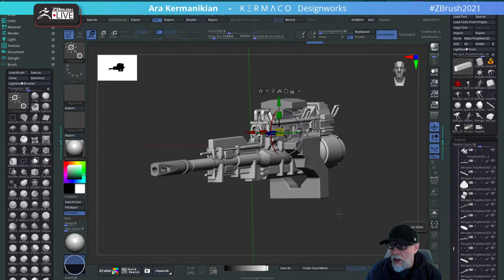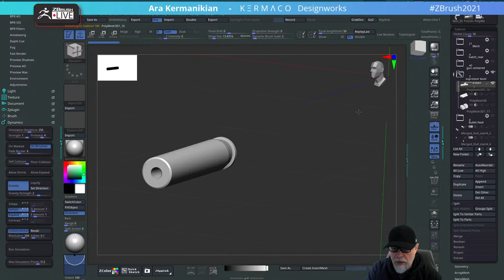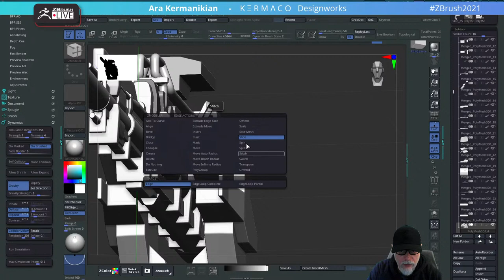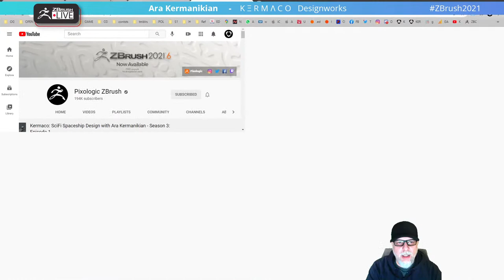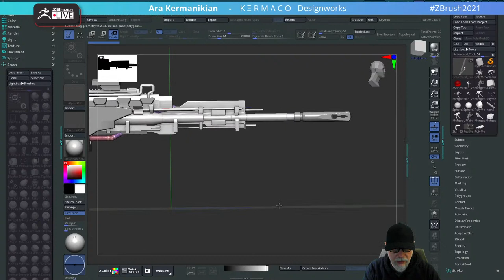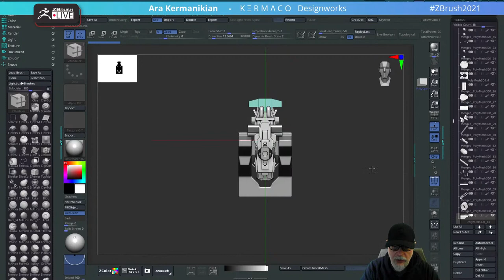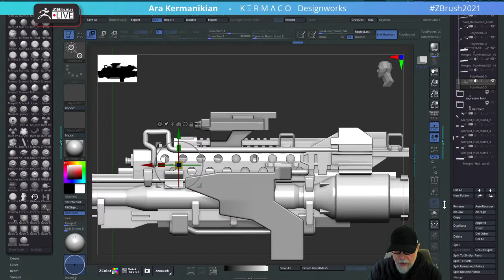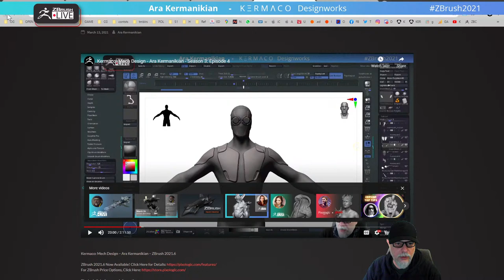Kermaco: Mech Design - Ara Kermanikian - Season 4: Episode 6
Kermaco: Mech Design - Ara Kermanikian - ZBrush 2021.6

ZBrush 2021.6.2 Now Available!